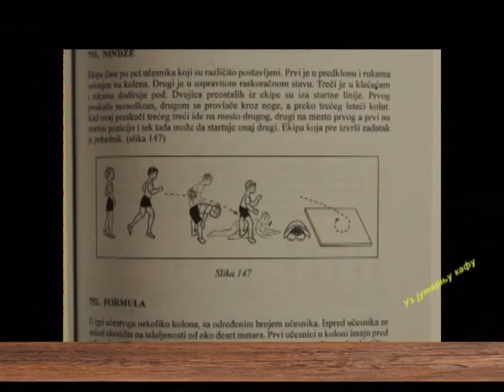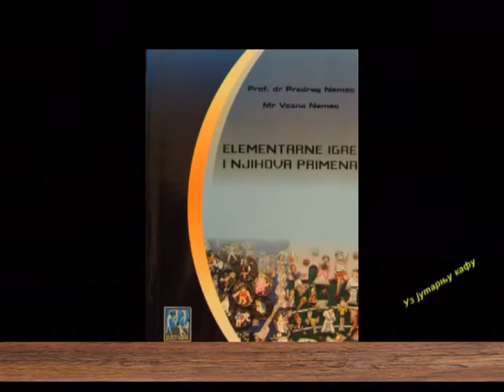EMISIJA UZ JUTARNJU KAFU 04.05.2016. PREDRAG NEMEC by NENAD PAVLOVIĆ